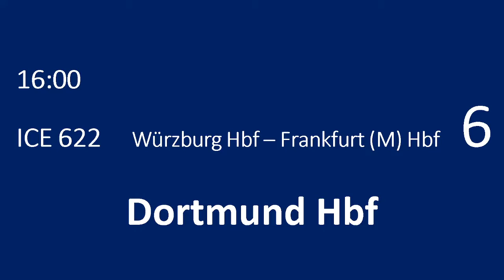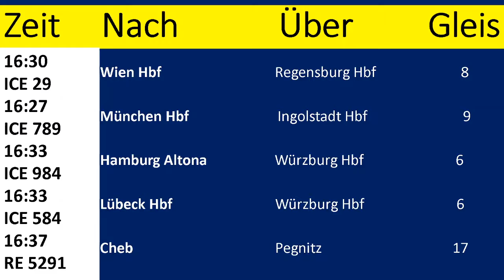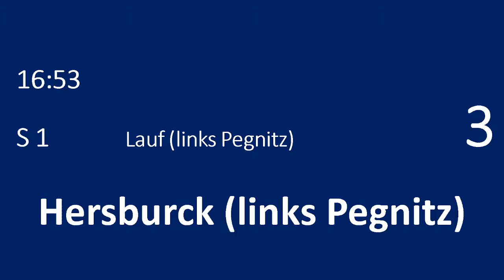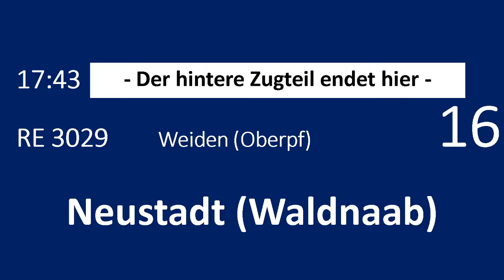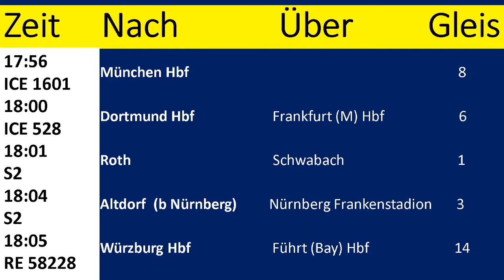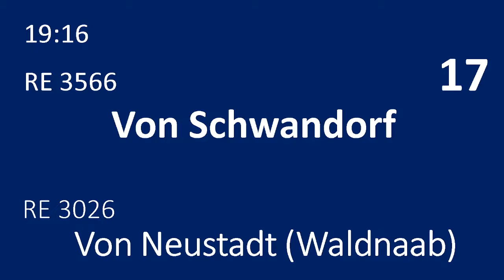Blechelse Nürnberg Hbf Februar 2020